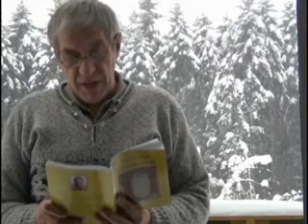Nedeljko Žugić: Na stričevom grobu, 2012